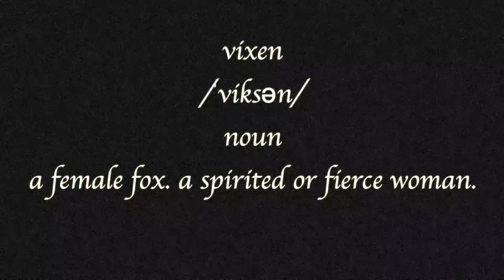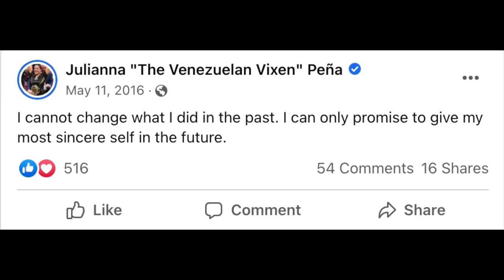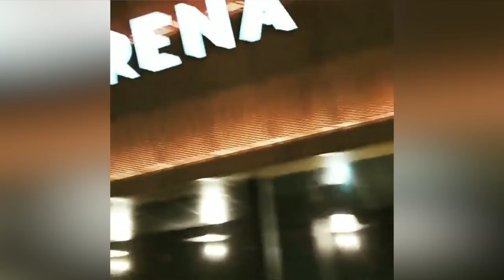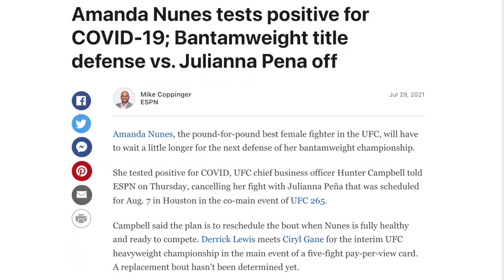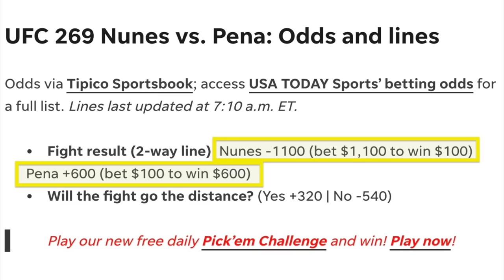Julianna Peña: I Told You (Full Documentary)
This is a documentary on the life and career of UFC Bantamweight Champion Julianna Peña. The story will take you through her early life in Spokane, WA until present day. I wanted to tell this story because its simple to remember a fighter's win-loss record, or how they performed in their last fight. But there are so many details that are forgotten in their journey. When people are reminded of what happened they gain more respect for that fighter. It also makes their highs and lows more relatable to the average person. It's not a typical career path to become a mixed martial artist, but you have to respect their dedication and courage.
0:00 Introduction
2:59 Pacific Northwest
9:49 Life is TUF
16:06 Delayed Launch
21:26 Front Row
24:27 Lifelong Title
28:51 Corrections Made
31:16 Who Else?
32:26 Vote Peña 2021
36:13 What Happens in Vegas
38:27 Manifest
40:57 Epilogue